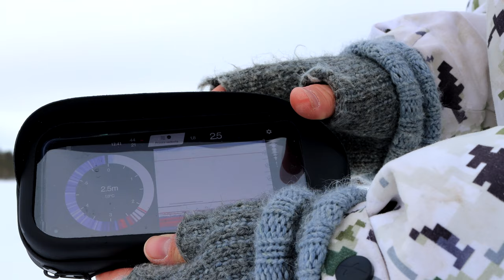Suojasään pilkkipäivä 2021 | Deeper Chirp+ | 4K | Erämaiden Kulkijat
Episode 51: Pidemmän pakkasjakson jäätyä historiaan, suuntasimme pilkille ja testaamaan uutta Deeper Chirp+ kaikuluotaintamme. Kalat olivat todella "rantulla" otilla, mutta tälläkin kertaa siiman päähän saatiin väsyteltävää.

-10% Repo Extremen tuotteista koodilla: eramaidenkulkijat1